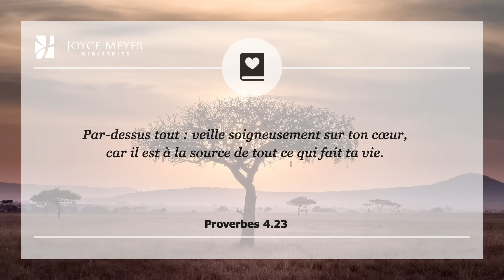5 février | Gardez votre coeur – Méditation Quotidienne par Joyce Meyer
00:00 Gardez votre coeur du 05 février
00:07 Proverbes 4.23
Par-dessus tout : veille soigneusement sur ton cœur, car il est à la source de tout ce qui fait ta vie.

00:19 Méditation
Proverbes 4.23 nous dit de garder notre cœur ""car de lui viennent les sources de la vie"", autrement dit, de lui dépend le cours de notre vie. Réfléchissez-y. Quoiqu'il y ait dans votre cœur, cela finira par se manifester dans votre quotidien. Quoiqu'il y ait dans votre être intérieur, cela finira par trouver le chemin de la sortie pour se montrer au grand jour, à la vue de tous. C'est la raison pour laquelle il est extrêmement important pour nous de contrôler les choses qui façonnent notre cœur. Je ne veux laisser aucune chose sale, immorale ou égoïste sortir de moi et blesser ma relation avec les autres et je doute que ce soit votre souhait.

Garder votre cœur consiste en grande partie à apprendre à contrôler vos pensées, vos paroles, votre disposition de cœur et votre point de vue général sur les choses. Ce que vous pensez finit en général par s'exprimer dans ce que vous dites. Puis vos paroles affectent ce que vous ressentez, ce qui se manifeste tôt ou tard dans votre attitude générale. Au court de la vie, voici ce qui détermine votre manière de gérer les circonstances - votre aptitude ou inaptitude à rester paisible dans une situation stressante. En effet, c'est elle qui va définir votre manière de répondre aux autres, soit avec compassion et compréhension, soit avec jugement et arrogance - particulièrement en cas de désaccord !

Vous pouvez donc essayer d'empêcher vos pensées de se traduire en paroles puis en attitudes, mais je trouve beaucoup plus simple de nourrir directement des pensées selon Dieu. Passez du temps dans la présence de Dieu et laissez le Saint-Esprit remplir votre cœur de sa bonté.

02:22 𝗠𝗮 𝗽𝗿𝗶è𝗿𝗲 𝗽𝗼𝘂𝗿 𝗮𝘂𝗷𝗼𝘂𝗿𝗱'𝗵𝘂𝗶 : Seigneur, je veux que mon cœur soit rempli de pensées et de désirs qui viennent de toi. Alors que je passe plus de temps dans ta présence et que je me concentre sur toi, je sais que tu vas rendre mon cœur meilleur, ce qui va influencer positivement le reste de ma vie.

► ACTIVEZ LES NOTIFICATIONS À  NOTRE CHAÎNE EN CLIQUANT SUR LA CLOCHE  "🔔" ! VOUS SAUREZ TOUT DE NOS NOUVELLES VIDÉOS !